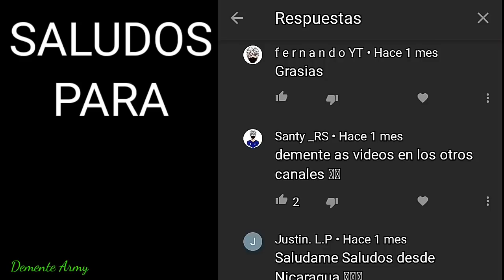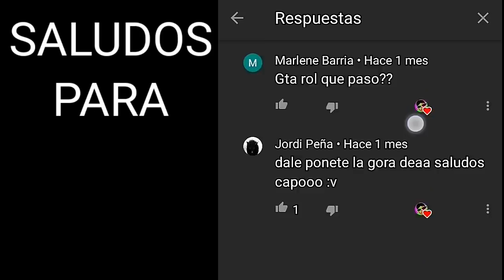TODAVÍA NO , ESTOY JUGANDO JUEGUITOS😂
Sigan a El Demente en TWITCH 💜

⚠️Sigan a Eldemente en INSTAGRAM ♥️

⚠️Sigan al Instagram de este canal!♥️